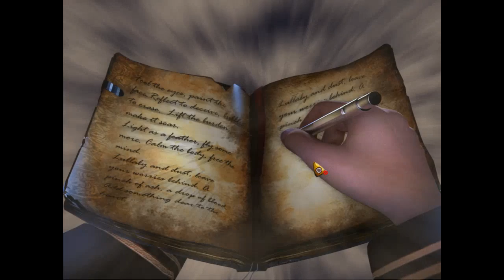Дар прохождение #3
Дар. Прикасаясь к человеку Сара Мивилле может видеть прошлое человека. Свой дар она использовала в расследовании самых запутанных криминальных дел, пока не произошел несчастный случай, и она потеряв работу в полиции, вынуждена стать оккультным частным детективом.

Помощь каналу:
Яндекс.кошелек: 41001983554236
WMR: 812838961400